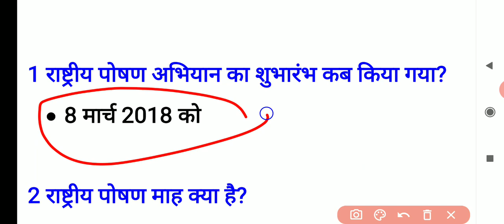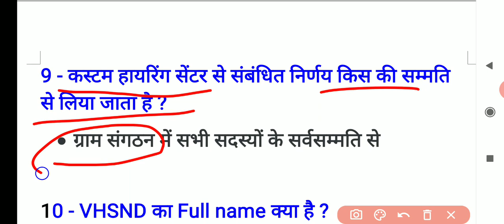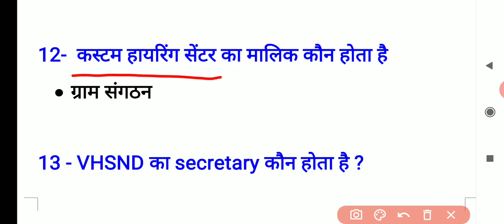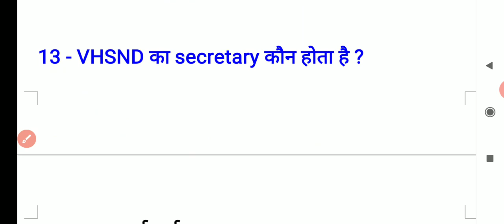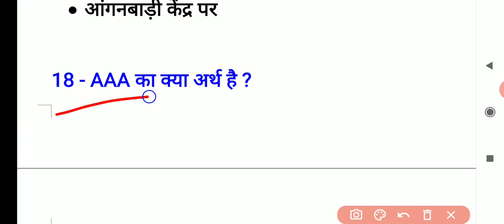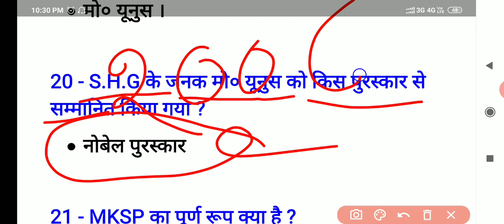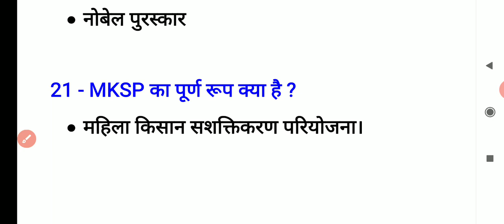DAY-NRLM||Ajivika mission||राष्ट्रीय ग्रामीण आजीविका मिशन||Top Questions@todaysdawn455